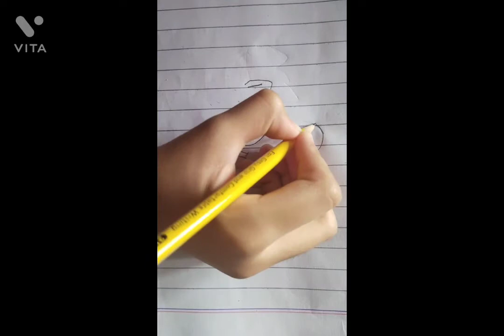How to draw Pinkie Pie | ameera ali gaming and more